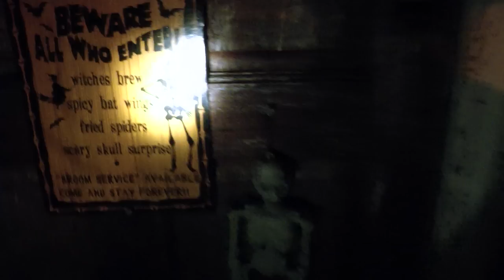Halloween Party (A Horror Story)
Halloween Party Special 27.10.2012